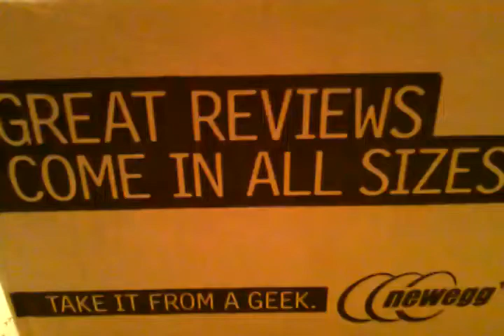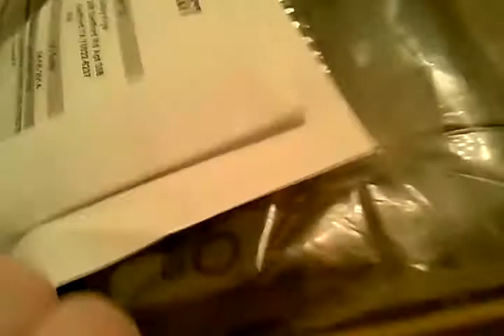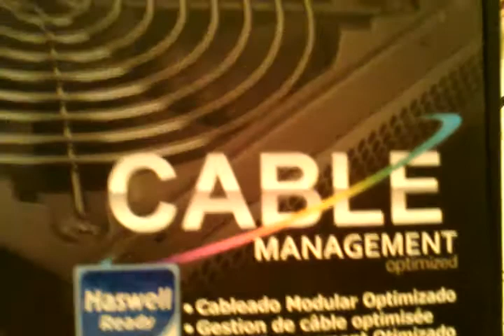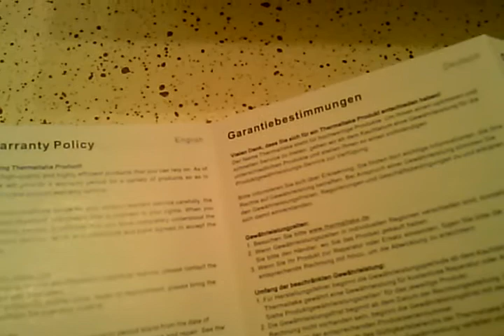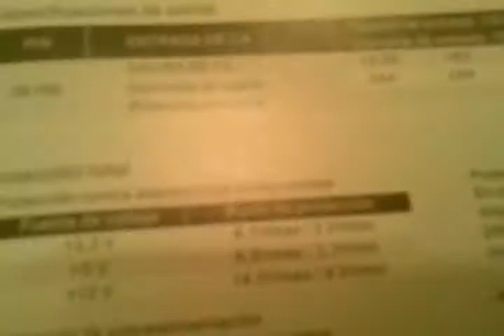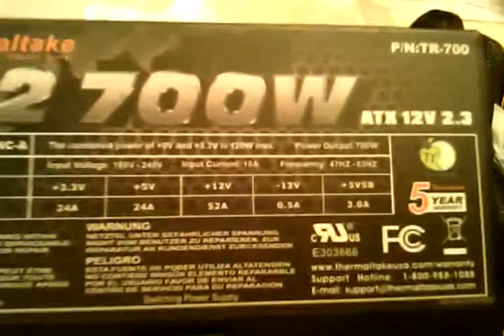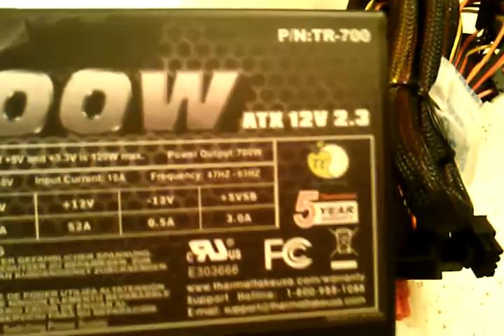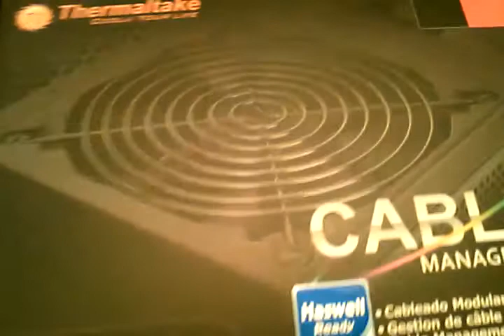ASMR ThermalTake 700 Watt Power Supply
I got this off of newegg.com for a special price. I love it! I smelled it & it smells brand new. I'm weird, enjoy the video.